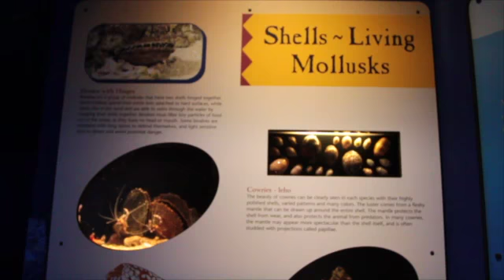Maui Ocean Center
Let us experience the ocean.